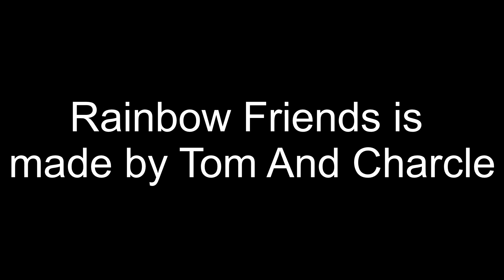Alpha-Verse Lore New Outro (Update 2)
Credits To @Nickelodeon And I Just Add a @Netflix logo At The End.